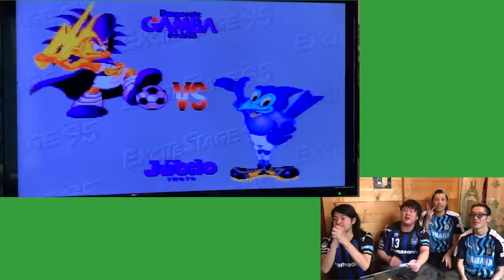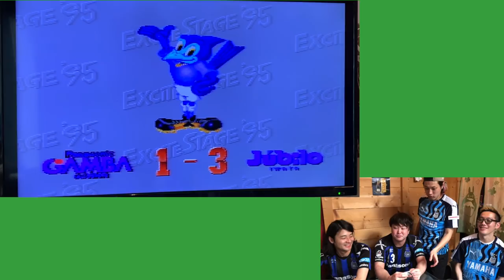【ガンバ大阪通信 #26】中断期間を乗り越えろ！懐かしのスーファミ「EXCITE STAGE '95」対決！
イクパッパリーグ第３節！

スーパーファミコンの
「Jリーグ エキサイトステージ'95」

魂の３本勝負！！

ガンバ大阪とジュビロ磐田の
ドリームマッチを制するのはどちらだ！？